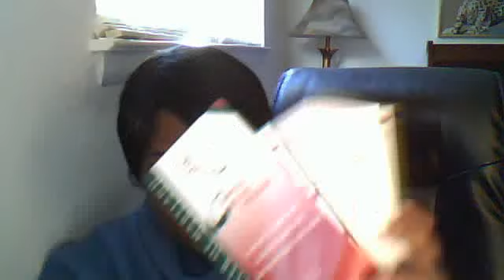wieght loss surgery drama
yollie1976's webcam video November 01, 2010, 01:36 PM,wieght loss surgery,wls,vsg,verticle sleeve